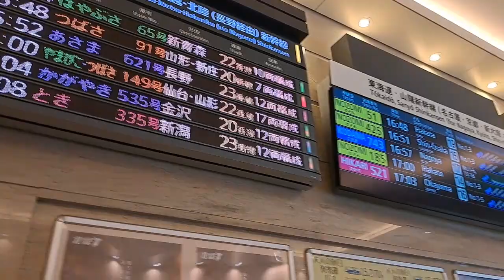東京駅丸の内口構内と駅前の風景2023.6.18